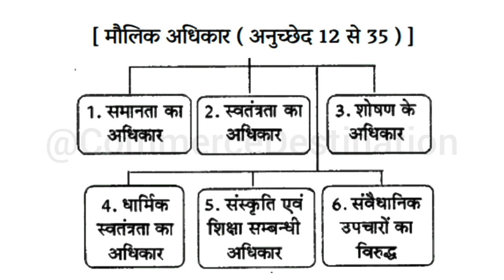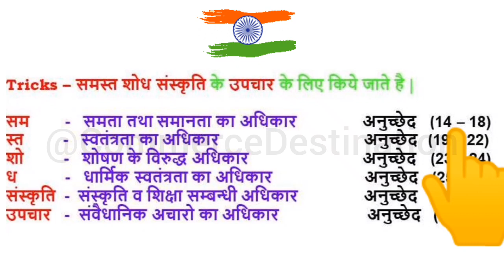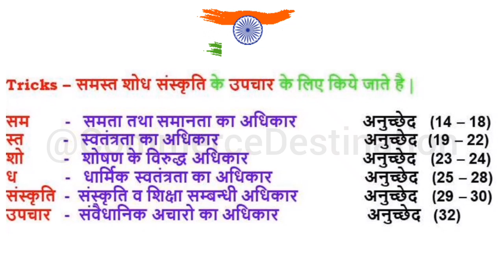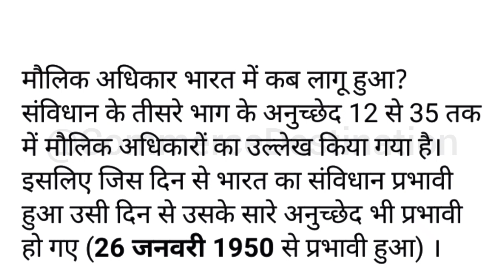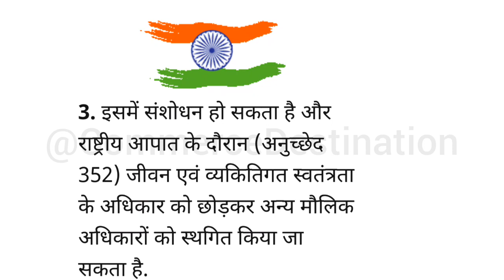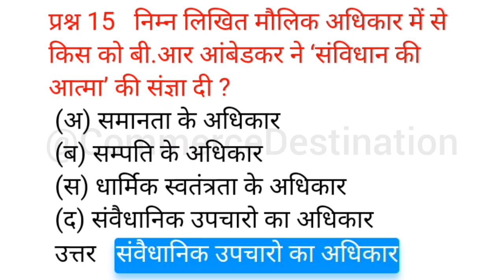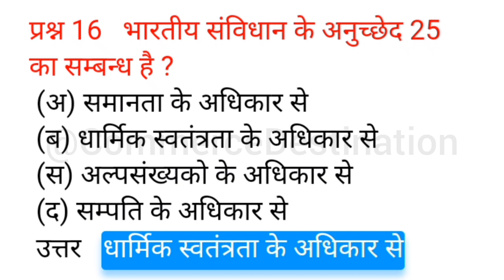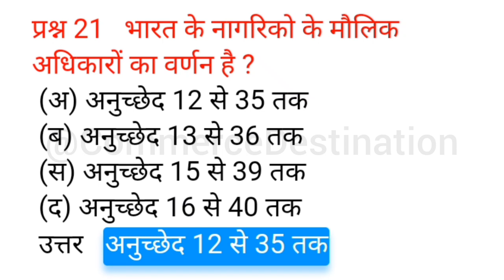🔥 Trick - मौलिक अधिकार (Fundamental Rights) Gk trick in hindi. polity trick in hindi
Poltical science मौलिक अधिक
मौलिक अधिकार, Fundamental rights
Fundamental Rights (मौलिक अधिकार) |
Gk In Hindi | मौलिक अधिकार ( Fundamental Rights )
महत्वपूर्ण अनुच्छेद trick  Articles
'मौलिक अधिकार' trick to remember fundamental rights of Indian constitution in hindi
trick fundamental rights in hindi
trick molik adhikar
indian polity tricks
indian polity tricks in hindi
short tricks to learn indian constitution in english
tricks to remember amendments of indian constitution
tricks to remember articles of indian constitution in hindi
how to memorize the articles of the constitution
mnemonics for indian polity
trick to remember borrowed features of indian constitution
indian constitution trick in hindi
trick swtantrata ka adhikar
trick samanta ka adhikar